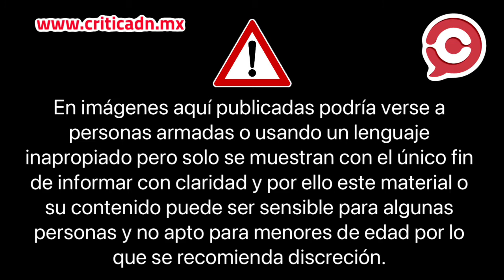Momento en que encuentran a los marinos en Puerto Vallarta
Así fue como encontraron a los dos marinos que fueron "levantados" por miembros del CJNG.

La Secretaría de Marina (Semar) informó que los dos marinos fueron hallados en Puerto Vallarta, Jalisco, tras ser secuestrados en el municipio de Zapopan, Jalisco.

Ambos elementos presentaron un buen estado de salud después de pasar por una revisión médica especializada.

Se informó que la policía de Puerto Vallarta encontró a los marinos y dieron aviso tanto a la Guardia Nacional como al Mando Naval, por ello «inmediatamente el personal de seguridad y de sanidad naval se dirigió al área señalada».